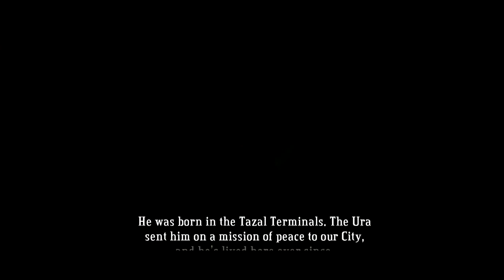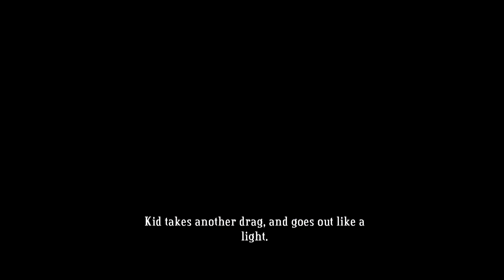Bastion Playthrough - Zia, The Singer [Part 9]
Survivor number four! Left 4 Dead time?